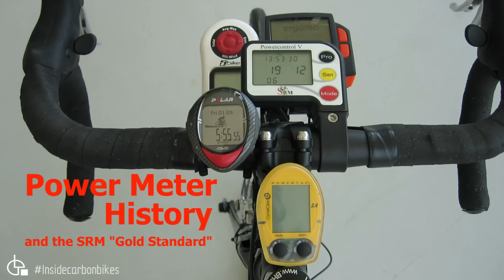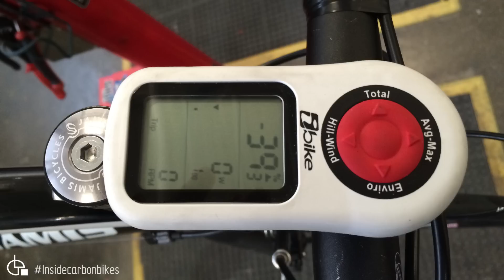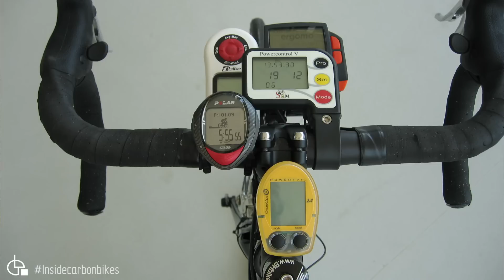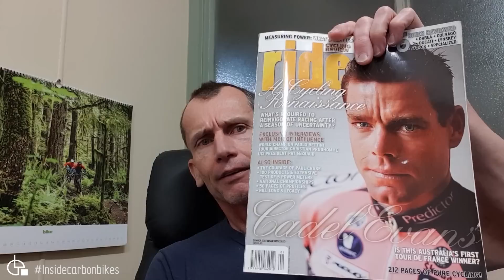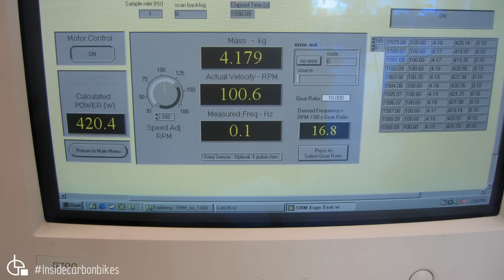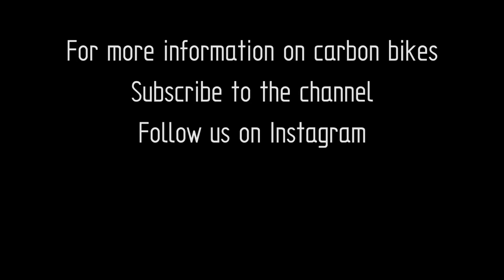Power Meter History and the SRM "Gold Standard"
Back in 2006 whilst working at the Australian Insitute of Sport we tested a range of cycling power meters available at the time. We look at these and talk about how the SRM became the "Gold Standard"

The original article was published in Ride Magazine - Ridemedia.com.au